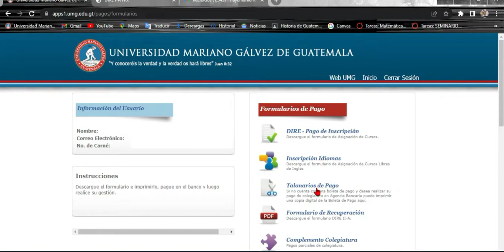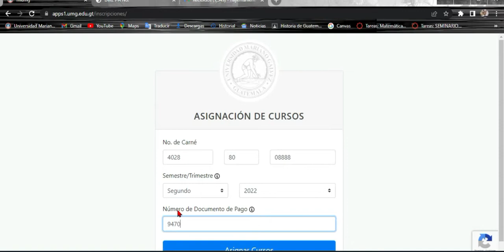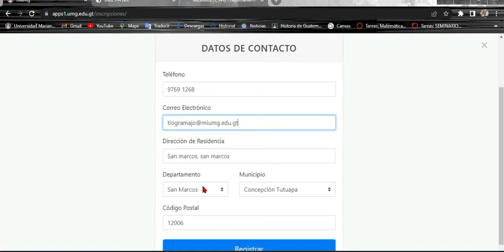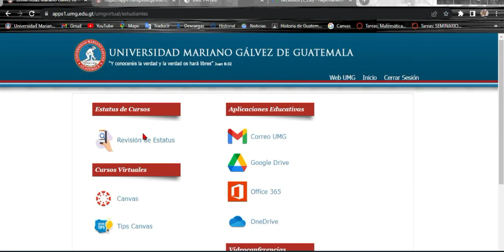Como inscribirse a la Universidad Mariano Gálvez de Guatemala.